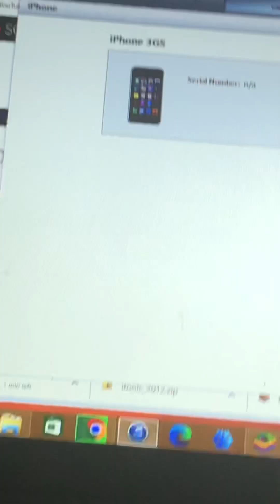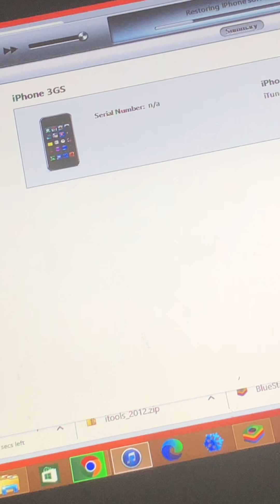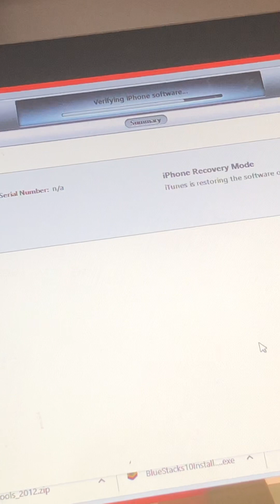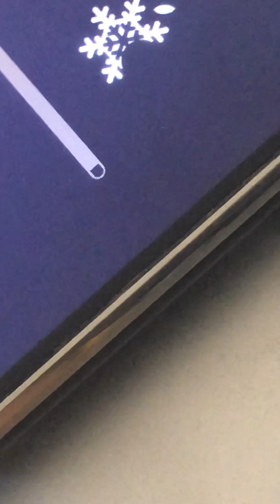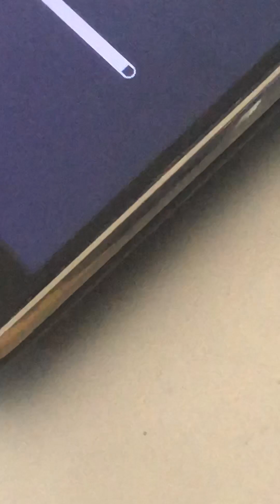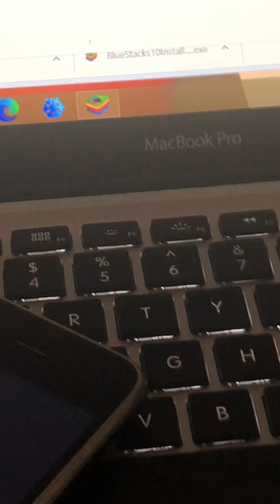Downgrading iPhone 3GS to iOS 4.2.1